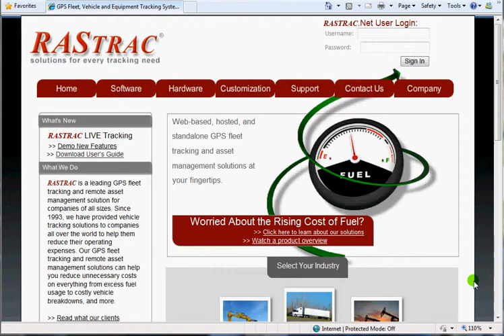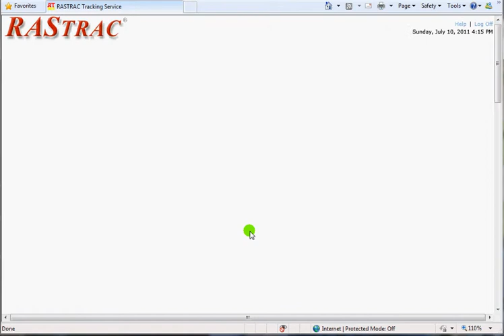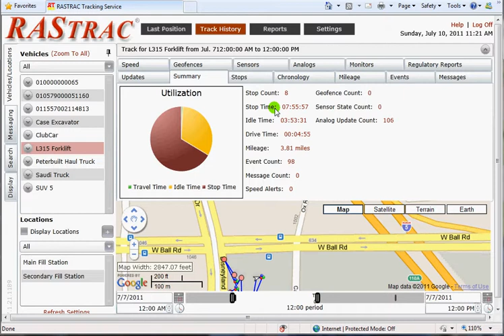Rastrac Realtime GPS Vehicle Tracking Website (Part 4) - Checking the Data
Rastrac Livetracking Realtime GPS vehicle tracking website. Overview about how to look at your data. How to exam a vehicles current and historical movement